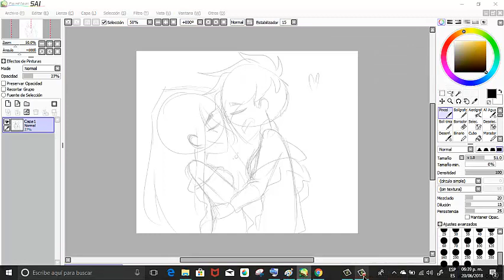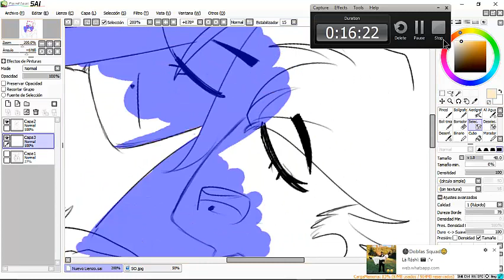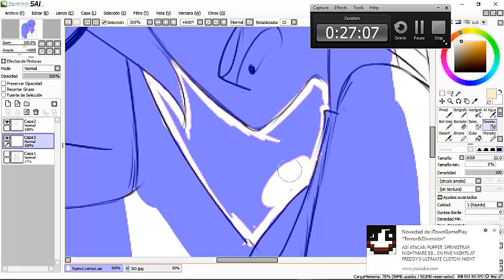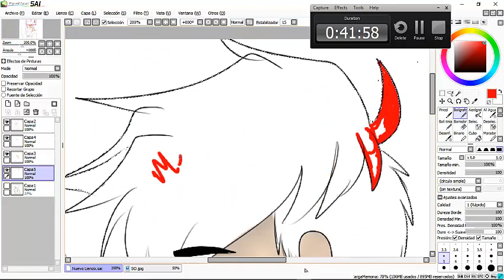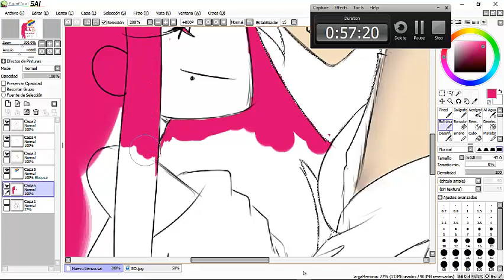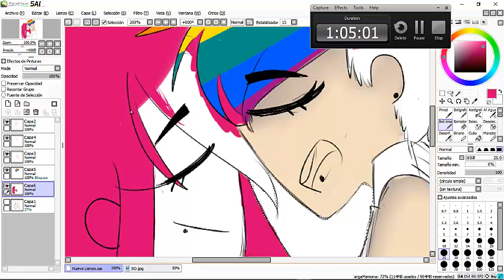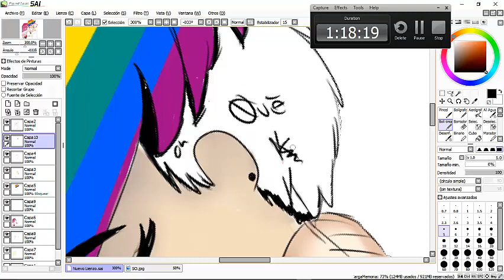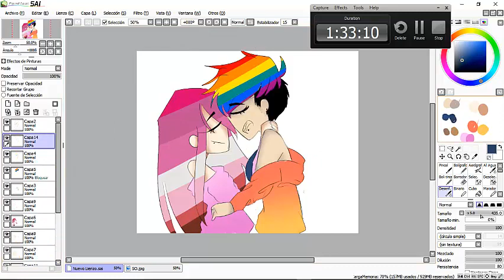PRIDE- speedpaint- Happy Pride Month!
Feliz mes del orgullo!

No se porque no sale completo unu
Ah. Ya pondré un enlace al dibujo final(?

Aun así esta en la miniatura!